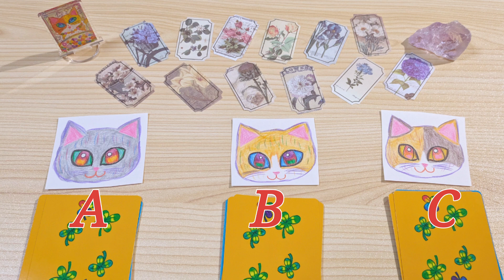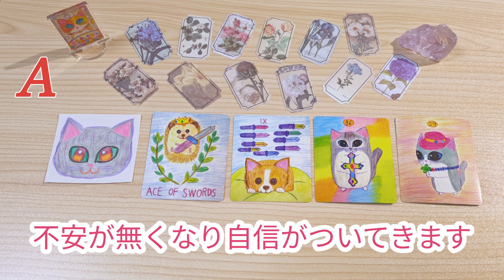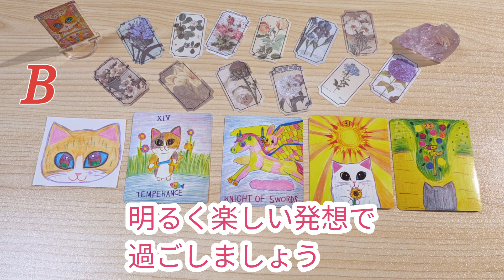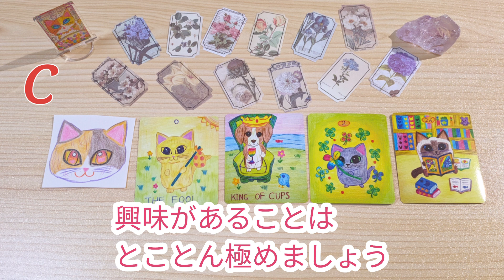占い🍪📖🌼これから解決すること👑🚪📜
ABCから選んでください💖

A 0:15   B 1:51   C 3:19